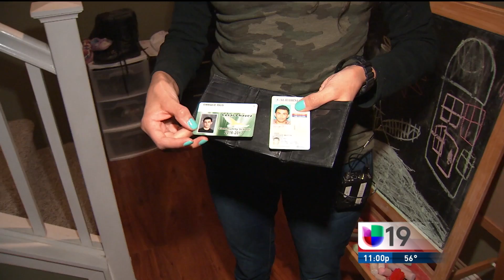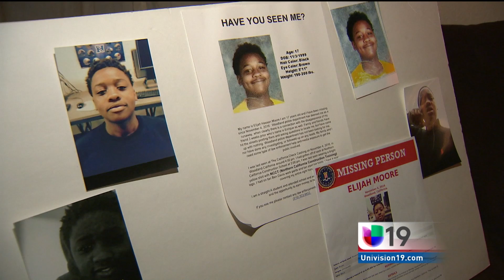Yolo County Missing Teens